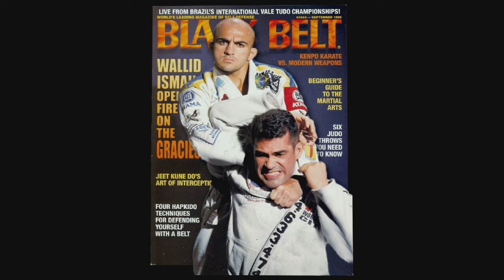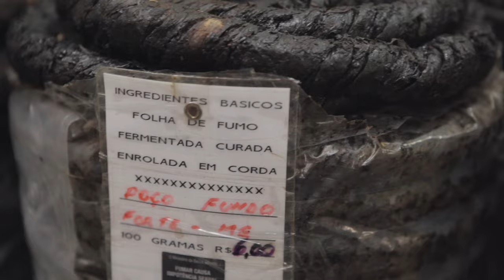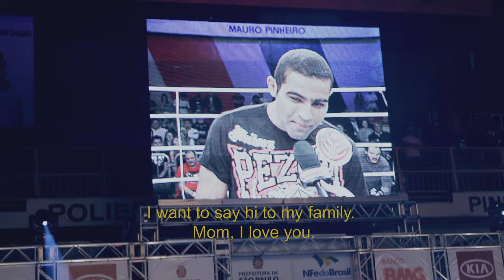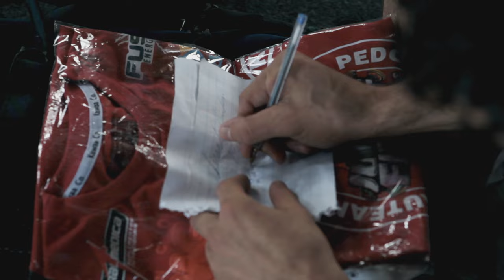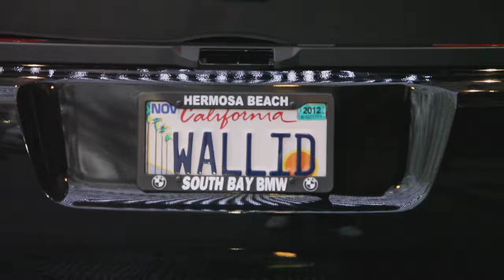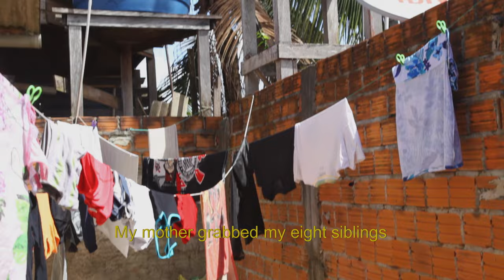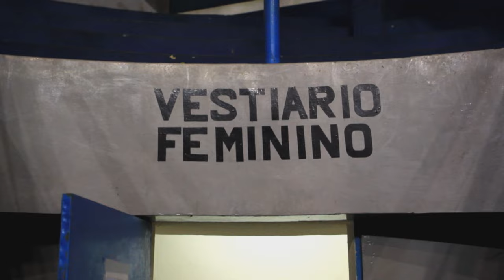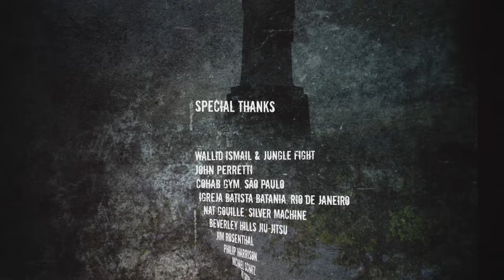Enter the Jungle (2014) | Full Movie | Ice-T | Fighting Documentary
This feature documentary is the first to explore the rise of Brazilian MMA. We look at how 'Jungle Fight' came into being, starting out in Manaus, Amazonas, heart of the Amazon rain forest, lead by the figure of Wallid Ismail.